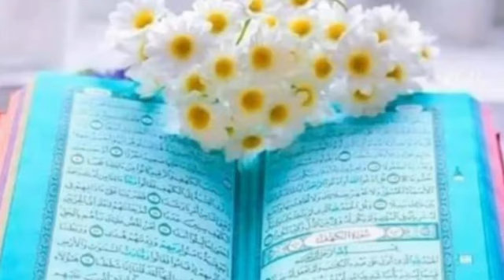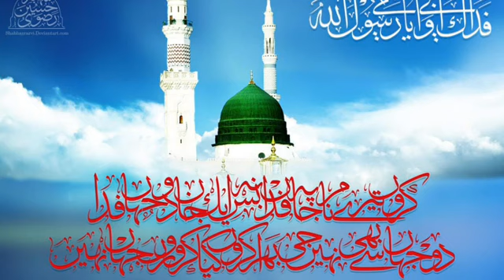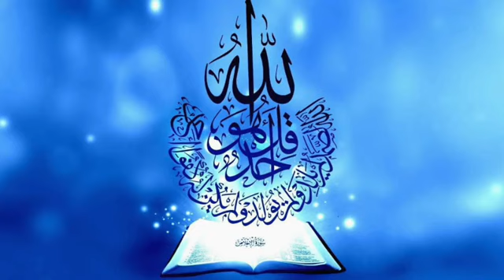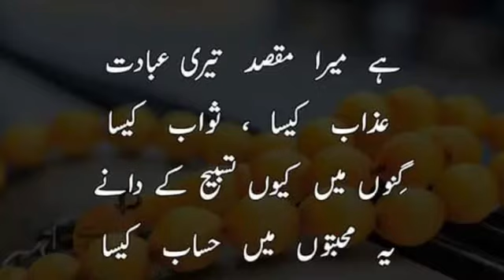Surahe Rahman with inspiring urdu translation very good recitation